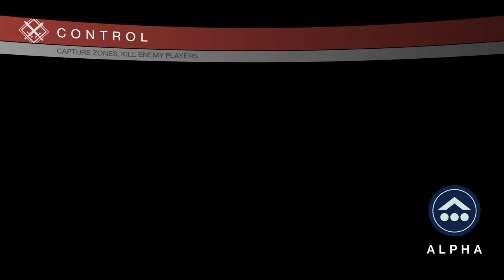Lord High Fixer - god roll